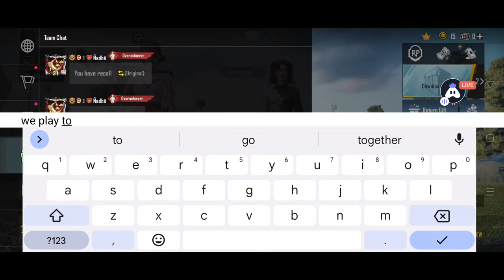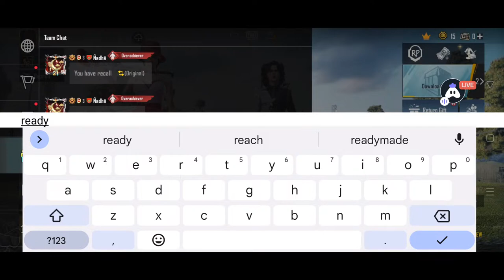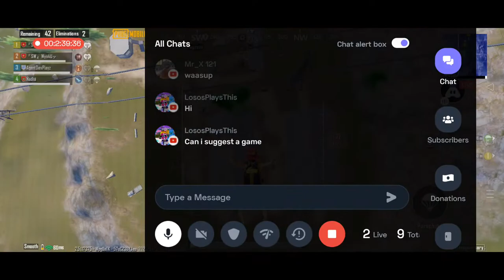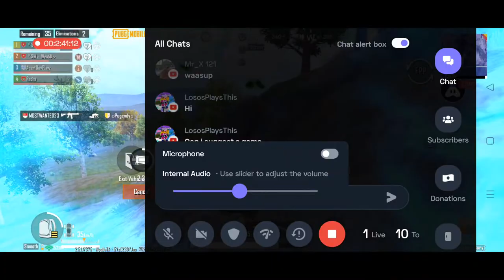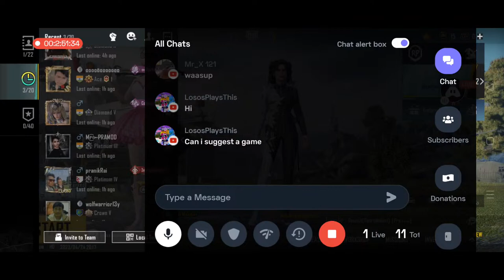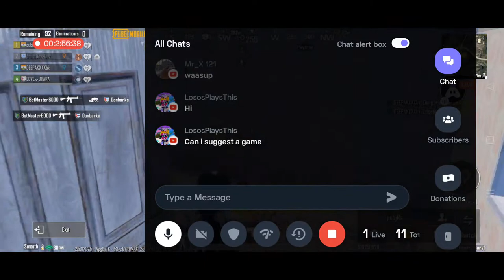🔴[LIVE] Let's Play PUBG MOBILE w SONAM BAJWA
🔴[LIVE] SQUAD CONQUEROR PUSH | TIPS AND TRICKS | BGMI LIVE

UPI Id: devashishlovesyou@okhdfc

Football Mania mode gameplay
how to play Football Mania mode
Football Mania mode ki power kaha milti hai
Football Mania mode me rank Push kese kare
new season kab start hoga
Football Mania lag fix
PUBG lag fix
PUBG conqueror push
conqueror Squad PUBG
conqueror Squad PUBG
Squad conqueror PUBG rank push tips C3S9
Squad conqueror PUBG tips C3S9
how to get conqueror in PUBG
how to get conqueror of dawn border
how to get conqueror title in PUBG
how to push conqueror in PUBG tips and tricks
how to push rank to conqueror in PUBG duo season C3S9
 PUBG conqueror points top 500
 PUBG duo conqueror points season C3S9
 PUBG duo conqueror tips C3S9
 PUBG season C3S9
 PUBG season C3S9 conqueror duo
 PUBG C3S9 conqueror push
 PUBG season C3S9 conqueror push duo
 PUBG C3S9 conqueror push solo
 PUBG
 Squad conqueror bgmi
solo rank push Football Mania arise events
Football Mania event gameplay
PUBG 2.3 update
PUBG 2.3 updaterankpush
Bgmi Live
Bgmi Ban
Bgmi News
Bgmi Unban
Bgmi Montage
Bgmi Update
Bgmi gameplay
Bgmi Live custom room
Bgmi shorts
Bgmi shorts Video
Bgmi shorts Funny
Bgmi shorts Clutch
Bgmi shorts Tdm
Bgmi shorts With song
Bgmi shorts Attitude
Bgmishorts Video editing
Bgmishorts Jonathan
Bgmishorts Music
Pubg Mobile
Pubg Live
Pubg Song
Pubg Lite
Pubg Tik tok
Pubg Video
Pubg Lite live
bgmi live
bgmi live gaming
bgmi live manipuri
bgmi live malayalam
bgmi live
bgmi
bgmi unban
bgmi news
bgmi ban
bgmi montage
bgmi unban news
bgmi update
pubg mobile kaise download karen
pubg mobile lite kaise download karen